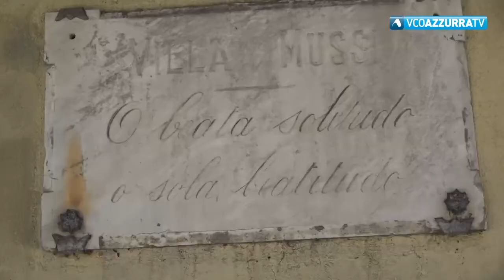Prende forma il progetto della Rsa a Villa Mussi a Baveno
23 ottobre 2018 - Contatti fra il Comune e privati per la sua realizzazione. Proposta vagliata dalle commissioni consiliari competenti